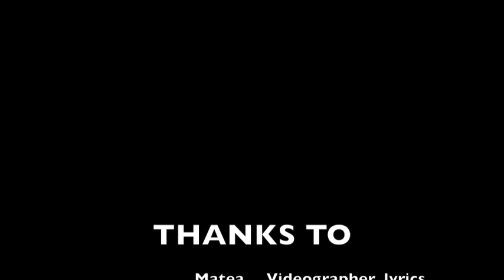Beat of my Fart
Presenting: the first single from the upcoming Toilet Seat Covers album

To all those who have extremely temperamental bowels - I'm right there with you. Shout out Gregory, Matea, Caleb, and everyone who puts up with my farts

Thank you Weird Al, Andy Samberg & the Lonely Island, and Sarah Silverman - trailblazers who paved the path for me to follow my dreams